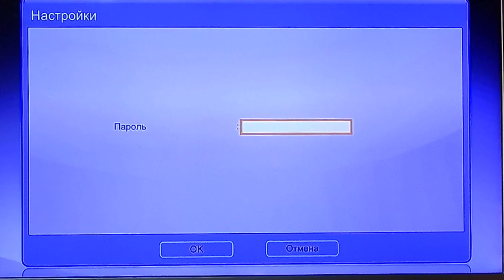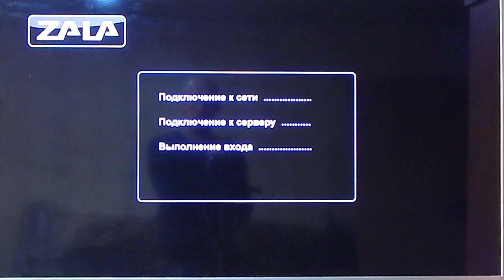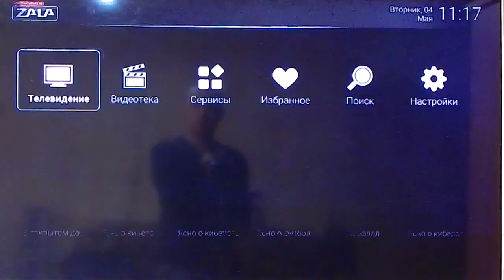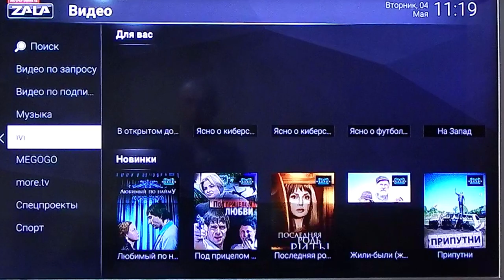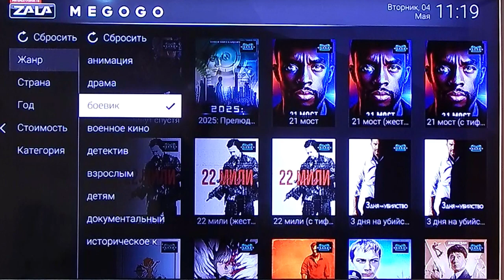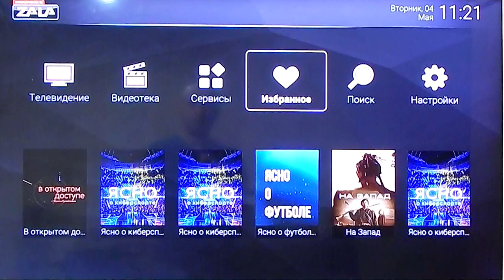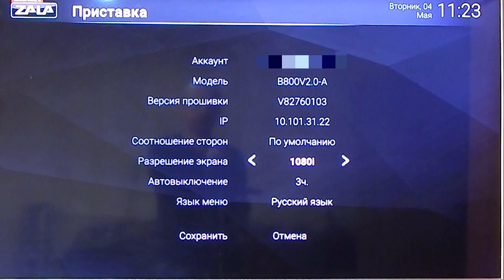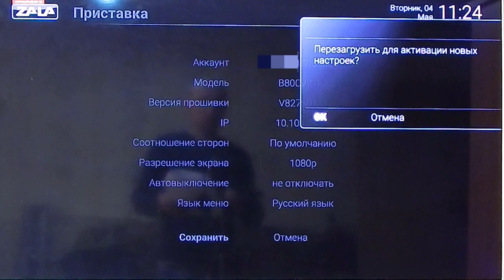STB приставка ZTE ZXV10 b800 v2.0 - A, пакет ZALA Ясна Кино.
Обзор приставки интерактивного телевидения IPTV от Белтелеком (Beltelecom) ZALA (Зала) ZTE ZXV10 b800 v2.0 - A. Подключение к телевизору, настройка, пакет Ясна Кино (MEGOGO), Ясна Кино (IVI), Ясна Кино +.

An overview of the IPTV set-top box from Beltelecom ZALA (Zala) ZTE ZXV10 b800 v2.0 - A. Connecting to a TV, setting, package Yasna Kino (MEGOGO), Yasna Kino (IVI), Yasna Kino +.